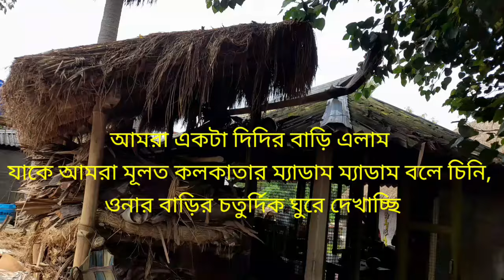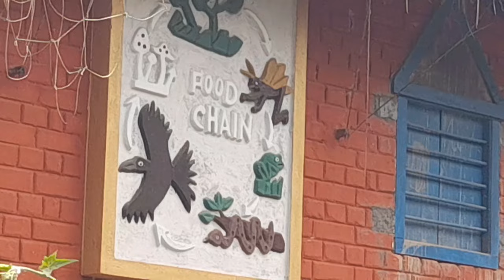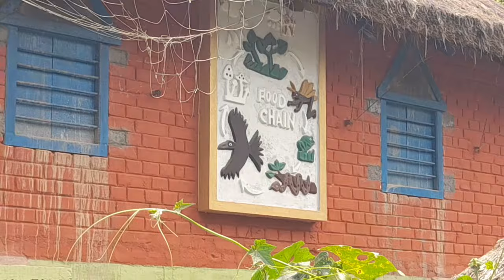আমরা নতুন একটা গেস্টহাউসের উদ্দেশ্যে যাচ্ছি ন্যাচারাল গেস্ট হাউস natural guest house viral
আমরা আজ গ্রামের বুকে একটা ন্যাচারাল গেস্ট হাউসের অপূর্ব দৃশ্য দেখতে এলাম এখানে জৈব সারের চাষ এবং দেশ-বিদেশি দের টুরিস্ট স্পট হিসেবেও বিবেচিত এখানে অনেক মানুষ বেড়াতে আসেন গ্রাম্য দৃশ্য দেখতে এবং সবুজ গাছপালা শাকসবজি ও প্রাকৃতিক সৌন্দর্য উপভোগ করতে